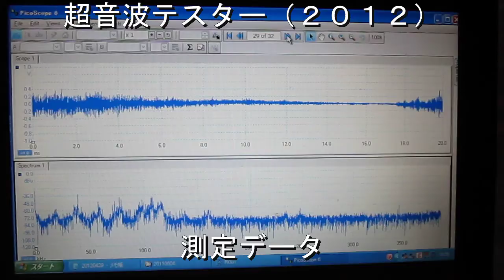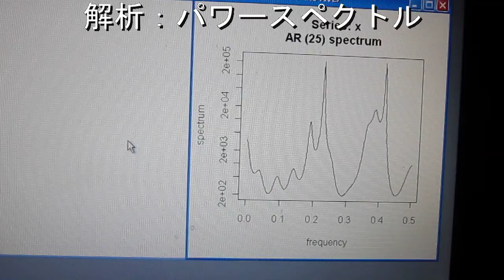超音波‹測定・解析›システム（テスター２０１２）no.123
検出データの応答特性や関係性を解析することにより
　超音波の非線形現象（音響流）やキャビテーションによる効果を
　グラフにより確認・判断できるようにしたシステムです。